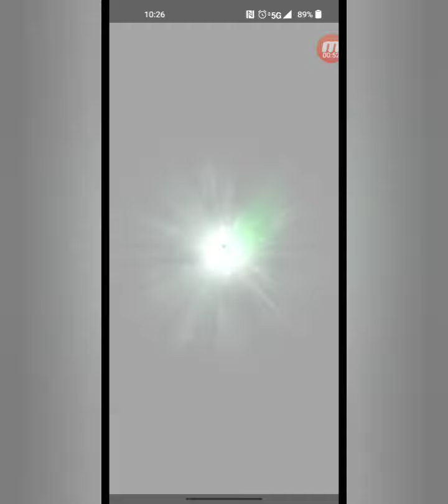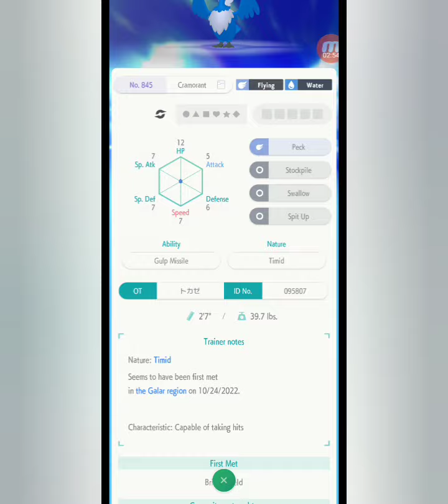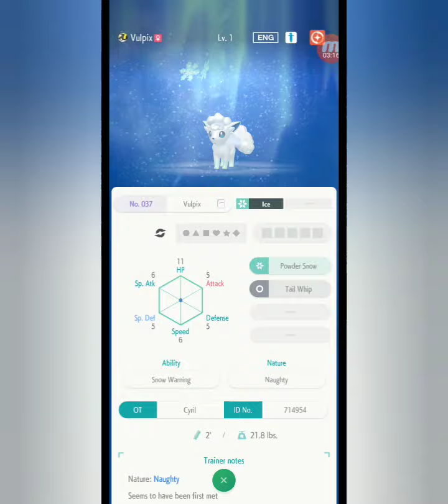Pokemon Home Wonder Box 160